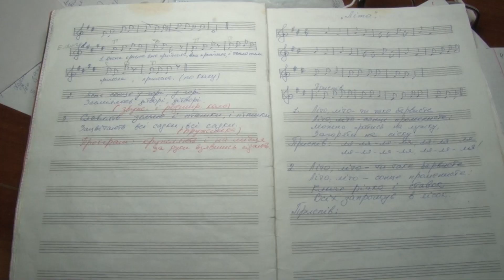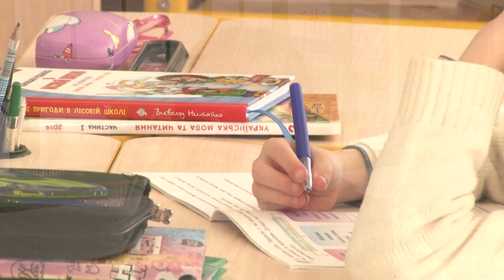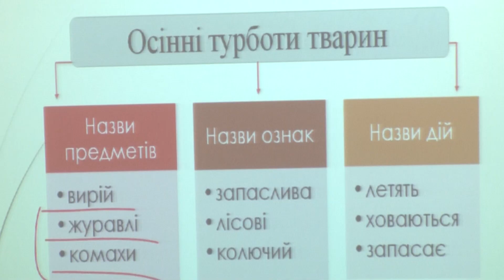Понад 90 % освітян шкіл та садочків Ужгорода вакциновані від COVID-19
У 135 школах Закарпаття із 586-ти всі працівники щепилися від коронавірусу. Такі дані Суспільному 4 листопада озвучила директорка департаменту освіти ОДА Мар’яна Марусинець. Одна школа в області поки не досягла 80% вакцинації — це Ясінянська.
З понеділка, 8 листопада, нещеплені працівники закладів освіти не зможуть працювати на своїх посадах. Таке розпорядження видало Мінохорони здоровְ’я і затвердив Кабмін. В Ужгороді провакцинуватися встигли понад 95% працівників усіх шкіл і 94% робітників садочків. Там, каже Мар’яна Марусинець, ознайомлені з наказом МОЗу і розпорядженням Кабміну щодо обов’язкової вакцинації працівників закладів освіти.